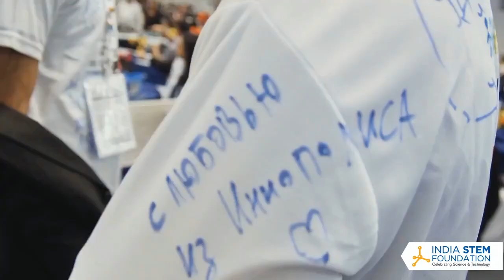World Robot Olympiad India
Largest Robotics Competition. An event of science and Technology!!
A platform for students of age group 9-25 years to showcase their skills.